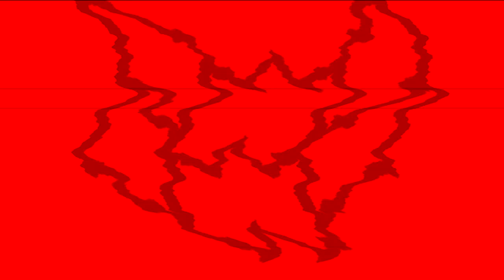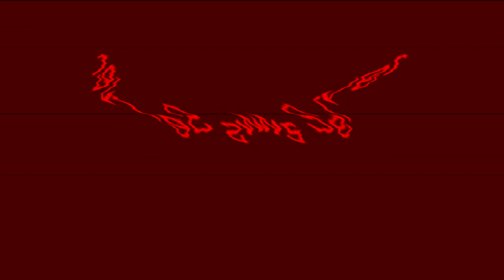All Windows Animations From MS Paint Updated V2 in G Major 3203